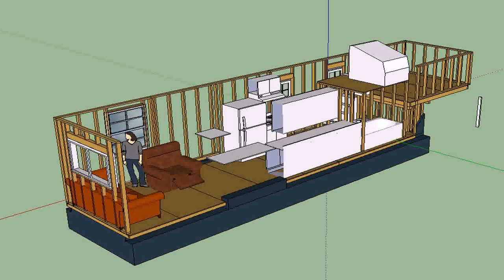Tiny House Plan Generator